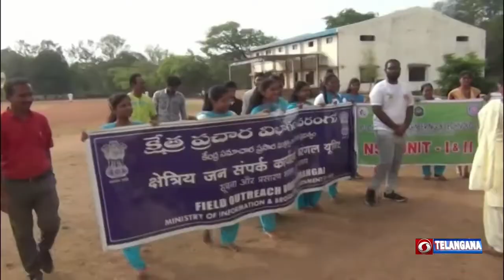Yoga Rally at Kakatiya University in Warangal, 🟥 DD News Telangana